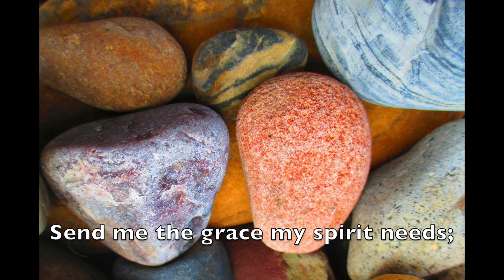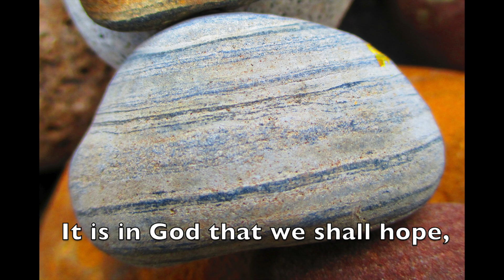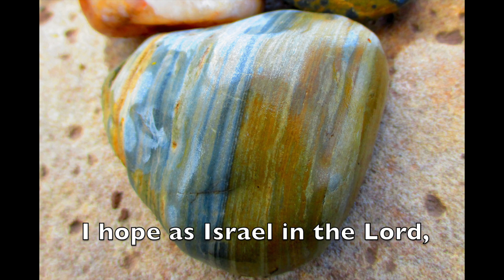MODERN MELODIES to METHODIST HYMNAL LYRICS - #38: "Out Of The Depths I Cry To You" (with lyrics)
Words by Martin Luther, 1524; trans. by Gracia Grindal.

“Out Of The Depths I Cry To You”

O Lord, now hear me calling.
Incline your ear to my distress
In spite of my rebelling.
Do not regards my sinful deeds.
Send me the grace my spirit needs;
Without it I am nothing.

All things you send are full of grace;
You crown our lives with favor.
All our good works are done in vain
Without our Lord and Savior.
We praise the God who gives us faith
And saves us from the grip of death;
Our lives are in God’s keeping.

It is in God that we shall hope,
And not in our own merit;
We rest our fears in God’s good word
And trust the Holy Spirit,
Whose promise keeps us strong and sure;
We trust the holy signature
Inscribed upon our temples.

My soul is waiting for the Lord
As one who longs for morning;
No watcher waits with greater hope
Than I for Christ returning.
I hope as Israel in the Lord,
Who sends redemption through the Word.
Praise God for endless mercy.

*** To listen to additional gospel songs similar to this one, please check out our other channel We originally started including the gospel music, along with other instrumental music, in our 18 Lives Cats videos, which show our cats and kittens hiking with us on beautiful mountain trails. As of this posting there are 77 gospel songs on the kitties’ channel.